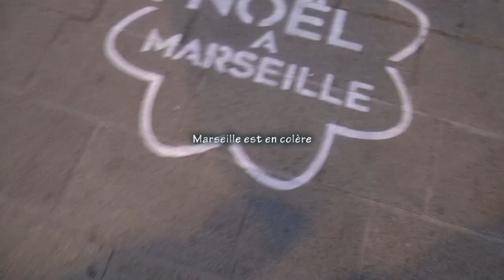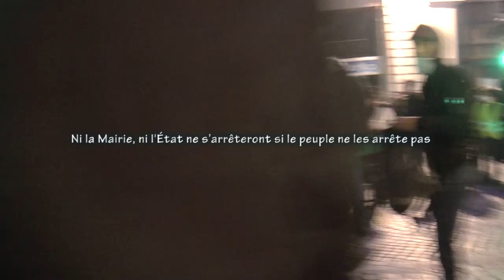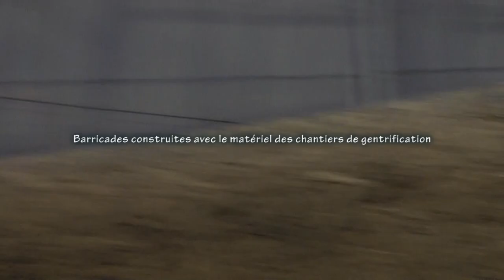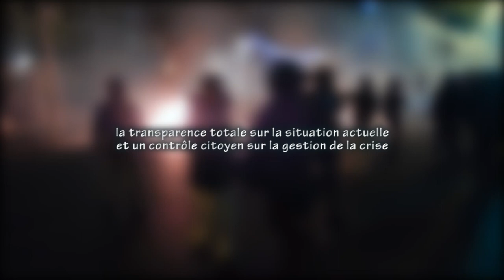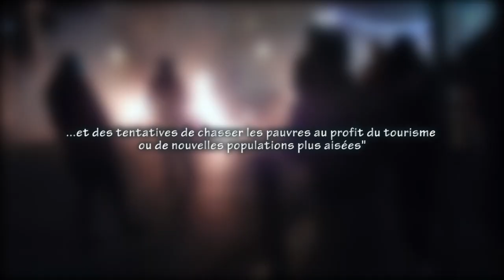Marseille en colère (version hachée)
Attention les yeux ! 2ème montage à partir des rushes de la manif du 1er décembre à Marseille (je l'avais mise en ligne le 28 décembre mais je la rends publique aujourd'hui, 19 janvier 2019)

5 novembre, effondrement de 2 immeubles du centre-ville, au moins 8 morts

La Mairie était propriétaire du 63 rue d'Aubagne, cet immeuble n'avait plus que la moitié du toit, les planchers s'étaient effondrés, et l'eau s'infiltrait par les sous-sols dans le 65 rue d'Aubagne et imprégnait les murs porteurs.

Le Vice-président du Conseil Régional était propriétaire d'un appartement au 65 rue d'Aubagne en même temps qu'il était avocat de cette copropriété.

La stratégie de la Mairie  est apparue en pleine lumière
Laisser se dégrader le centre-ville pour facilement le vider de son peuple
Laisser pourrir et revenir en sauveur de l’habitant excédé par le délabrement, avec des projets de réaménagements permettant de déplacer les populations pauvres en dehors du centre-ville.
Stratégie de déplacement de population sous les projets de valorisation et de sécurisation

40 000 logements insalubres , 10 % du parc immobilier marseillais

Marseille est en colère

8 morts, 1600 déplacés
Une grande réussite pour la politique de gentrification

Ni la Mairie: ni l'État ne s'arrêteront si le peuple ne les arrête pas
Rien d’uniquement « pacifique » n'a jamais arrêté le pouvoir

Simples habitants de Marseille, CGT, Gilets jaunes, Anti-PPP, se sont joints au cortège

Manifestation du 1er décembre 2018, suite à l'appel du collectif du 5 novembre - Noailles en colère
Extrait du communiqué d’appel à la manifestation :

Vérité et Justice pour les victimes de la rue d’Aubagne.
    • L’arrêt de la psychose organisée et des délogements, la transparence totale sur la situation actuelle et un contrôle citoyen sur la gestion de la crise.
    • Un relogement digne pour toutes et tous, sans condition de statut. Nous dévoilerons demain la plate-forme de revendications de l’Assemblée des délogé·es du 24 novembre.
    • La résorption immédiate de l’habitat indigne, sans attendre l’audit de l’État.
    • La réquisition des logements vacants et leur transformation en logements sociaux pour les plus modestes.
    • L’arrêt de la spéculation immobilière et des tentatives de chasser les pauvres au profit du tourisme ou de nouvelles populations plus aisées.
    • Une autre politique pour la ville, nos écoles, nos espaces publics, nos logements, avec un contrôle citoyen.

Tous au Vieux-port aujourd'hui, 19 janvier 2019, à 14h, pour l'acte X